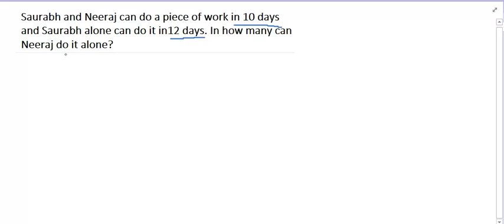Time and Work problem Shortcut Trick! in Hindi PART 4